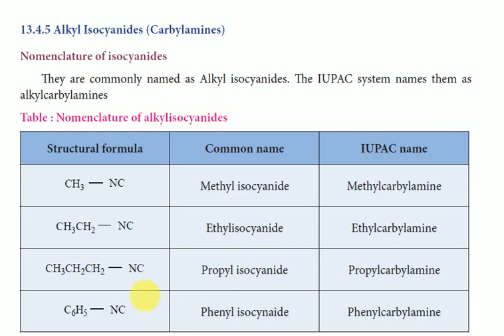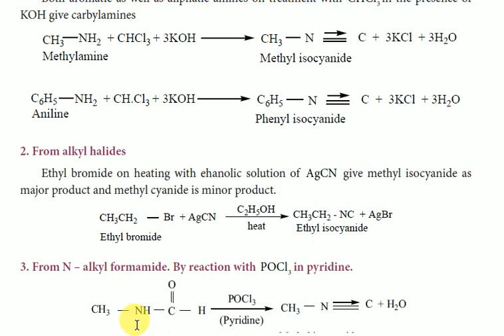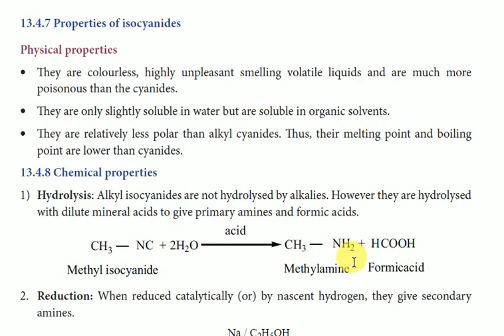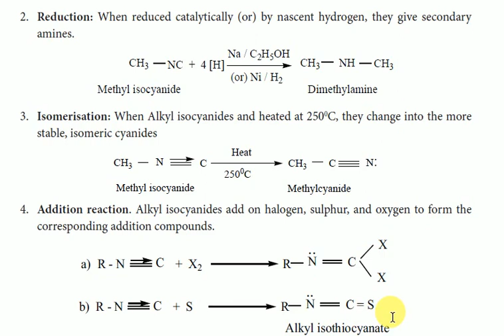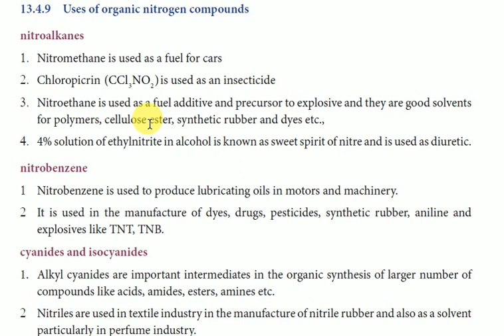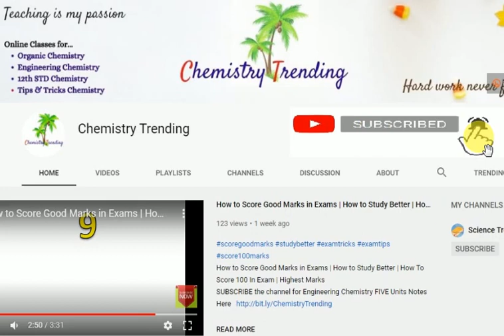12th Chemistry | Tamil | Organic Nitrogen Compounds | Alkyl Isocyanides | Unit 12 ChemistryTrending